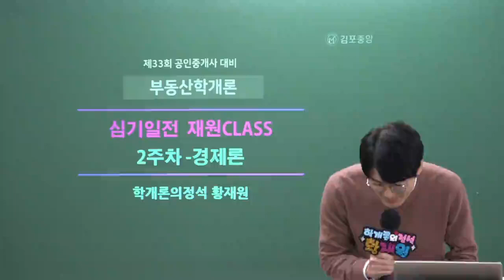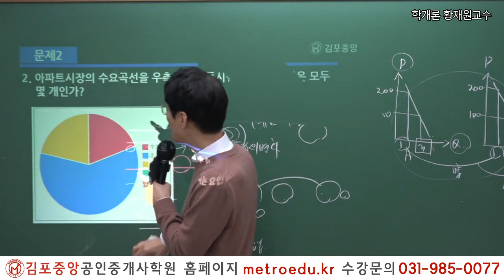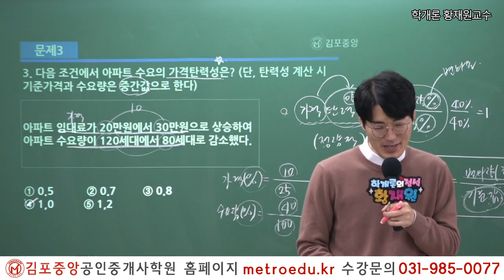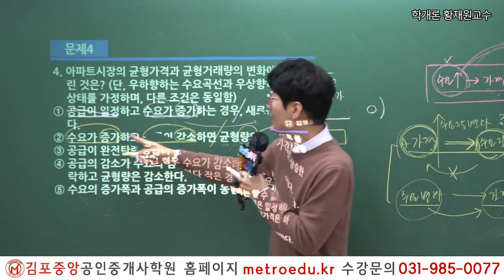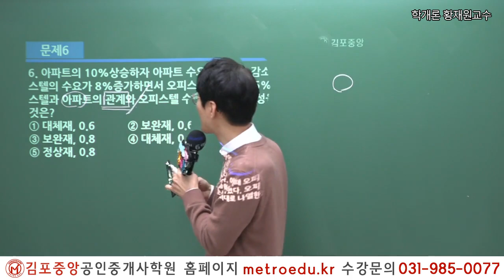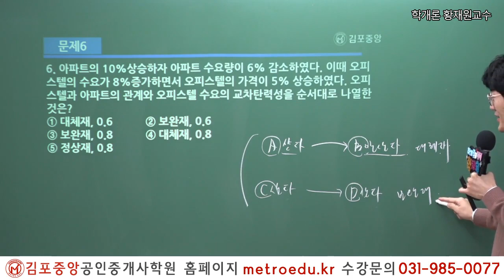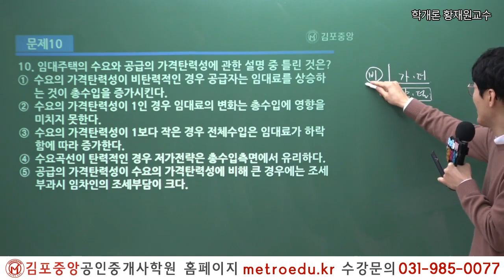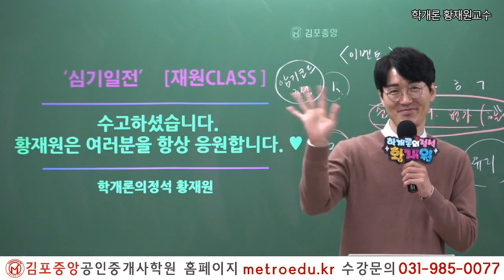[공인중개사학원 김포중앙] 부동산학개론 심기일전! 재원CLASS 평가단 2주차 "경제론"해설강의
(구글에서 김포중앙공인중개사학원을 검색하세요)

2019년 김포중앙공인중개사학원 단일학원 오프라인기준

1:1 학습상담전문요원, 스터디실무료,

2022 더 강력해진 교수님과